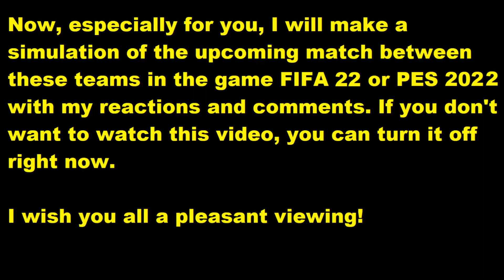Wycombe Wanderers vs MK Dons My reactions and comments FIFA 22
This video will play Wycombe Wanderers vs MK Dons   reactions